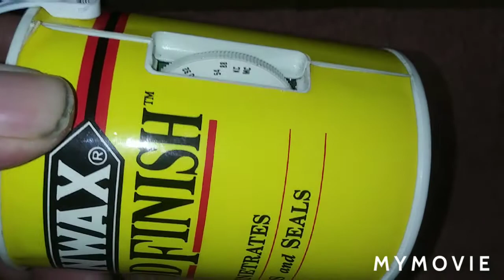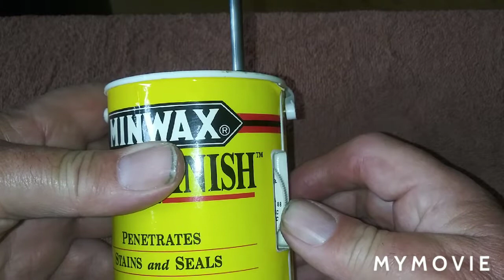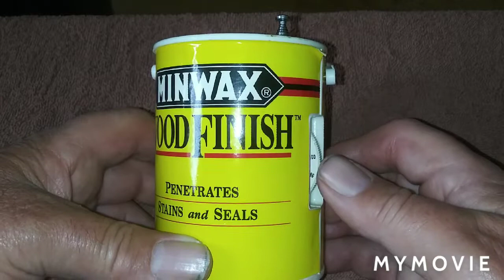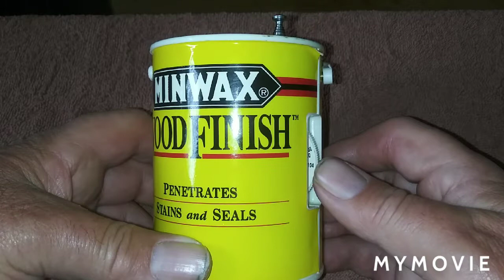MINWAX WOOD FINISH AM/FM NOVELTY RADIO